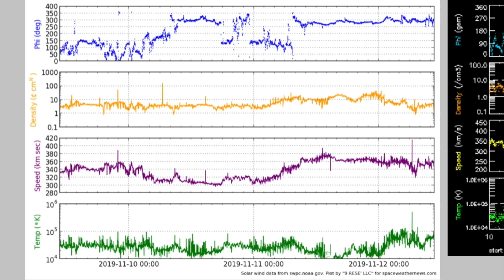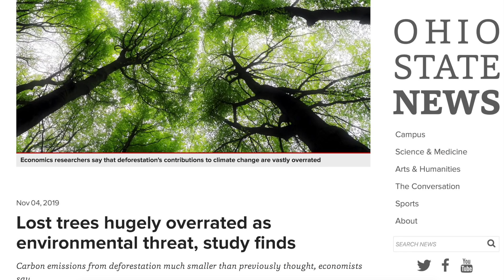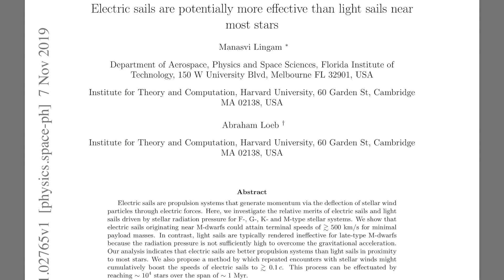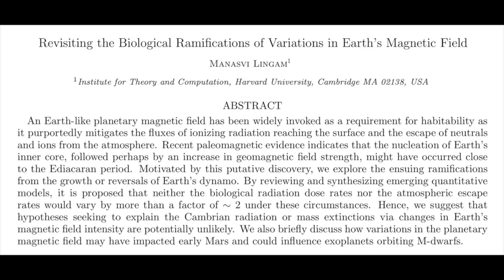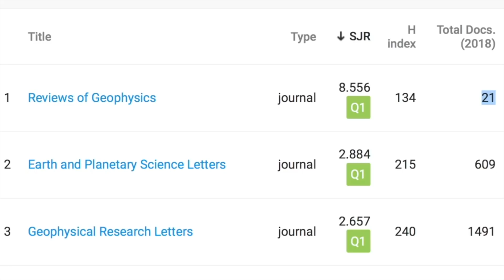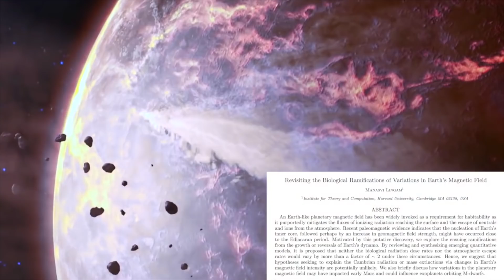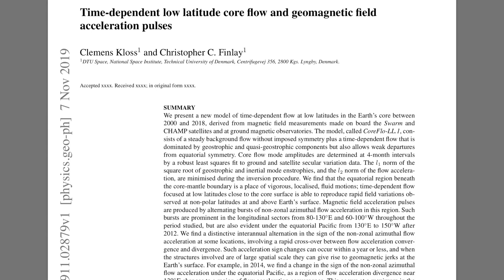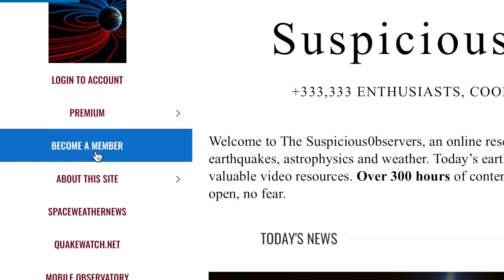Evidence on Magnetic/Micronova Catastrophe | S0 News Nov.12.2019